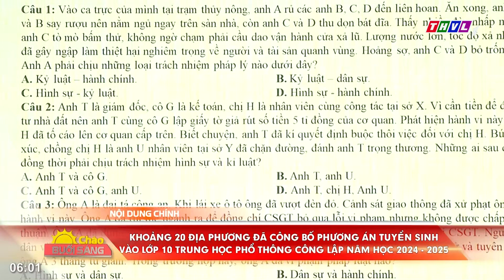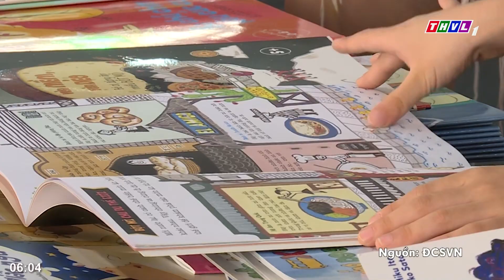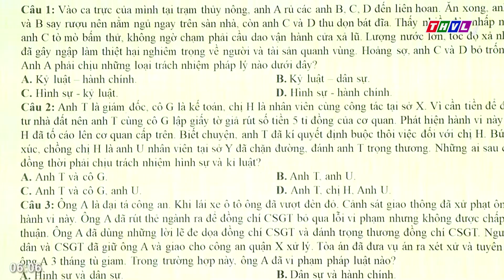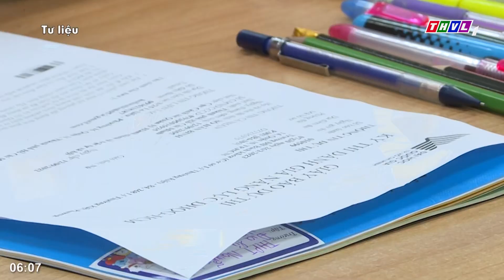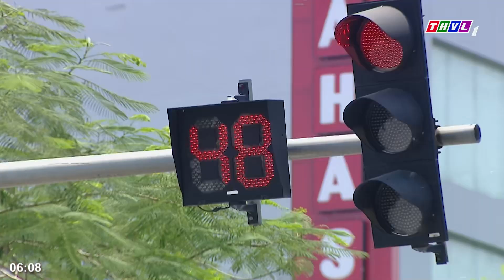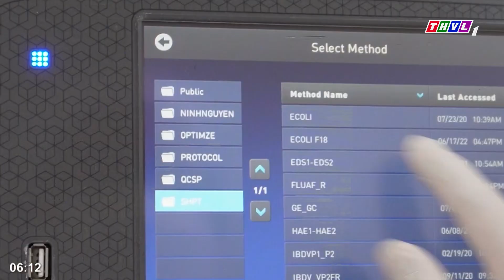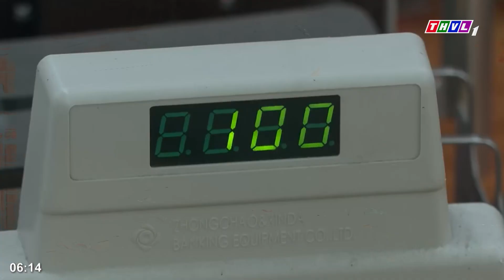Chào buổi sáng (23/02/2024): Thúc đẩy vốn cho sản xuất kinh doanh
Những nội dung chính:
- TP.HCM - Ban hành kế hoạch thực hiện công trình “Xây dựng các đường sách, không gian sách và phát triển văn hóa đọc” chào mừng kỷ niệm 50 năm Ngày giải phóng miền Nam, thống nhất đất nước.
- Khoảng 20 địa phương đã công bố phương án tuyển sinh vào lớp 10 Trung học Phổ thông công lập năm học 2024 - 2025.
- Độ mặn trên các sông khu vực ĐBSCL bắt đầu tăng dần và duy trì mức cao đến ngày 27/2.
- Thúc đẩy vốn cho sản xuất kinh doanh.

⬇️⬇️⬇️ Tải THVL Audio để nghe đầy đủ